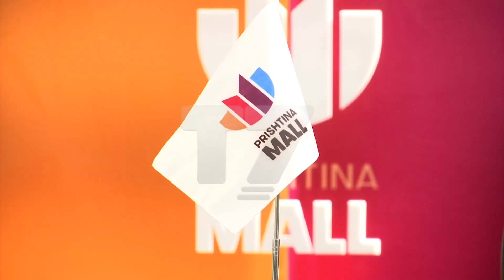“Prishtina Mall” hap dyert të enjten për vizitorë, sigurohet edhe transporti | NFOKUS | T7